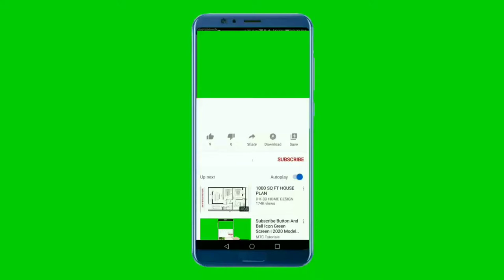National Anthem of Cyprus 4K - Hýmnos is tin Eleftherían - Εθνικός Ύμνος της Κύπρου 4K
Υποστήριξε μας :
Σας ευχαριστώ

**~~ Εθνικός Ύμνος της Κύπρου ~~**
Ύμνος εις την Ελευθερίαν είναι ποίημα που έγραψε ο Διονύσιος Σολωμός το 1823, τμήμα του οποίου αποτελεί τον εθνικό ύμνο της Ελλάδας (από το 1865) και της Κύπρου από το 1966. Την μελοποίηση του ύμνου πραγματοποίησε ο Νικόλαος Μάντζαρος. Αποτελείται από 158 στροφές ή 632 στίχους και αποτελεί τον μεγαλύτερο σε έκταση ύμνο κράτους παγκοσμίως.

Το ποίημα γράφτηκε από τον Διονύσιο Σολωμό τον Μάιο του 1823 στη Ζάκυνθο και έναν χρόνο αργότερα τυπώθηκε στο Μεσολόγγι. Το ποίημα συνδυάζει στοιχεία από τον ρομαντισμό αλλά και τον κλασικισμό. Οι στροφές που χρησιμοποιούνται είναι τετράστιχες, ενώ, στους στίχους παρατηρείται εναλλαγή τροχαϊκών οκτασύλλαβων και επτασύλλαβων. Το 1828 μελοποιήθηκε από τον Κερκυραίο Νικόλαο Μάντζαρο πάνω σε λαϊκά μοτίβα, για τετράφωνη ανδρική χορωδία. Από τότε ακουγόταν τακτικά σε εθνικές γιορτές, αλλά και στα σπίτια των Κερκυραίων αστών και αναγνωρίστηκε στη συνείδηση των Ιονίων ως άτυπος ύμνος της Επτανήσου. Ακολούθησαν και άλλες μελοποιήσεις από τον Μάντζαρο (2η το 1837 και 3η το 1839-40), ο οποίος υπέβαλε το έργο του στο Βασιλιά Όθωνα (4η «αντιστικτική» μελοποίηση, Δεκέμβριος 1844).

Παρά την τιμητική επιβράβευση του μουσικοσυνθέτη Μάντζαρου με τον Αργυρό Σταυρό του Τάγματος του Σωτήρα (Ιούνιος 1845) και του Διονυσίου Σολωμού με το Χρυσό Σταυρό του ίδιου Τάγματος (1849), το έργο (και ειδικά η πρώτη μελοποίησή του) διαδόθηκε μεν ως «θούριος», αλλά δεν υιοθετήθηκε ως ύμνος από τον Όθωνα. Ο Μάντζαρος το 1861 επανεξέτασε για 5η φορά το έργο, αυτή τη φορά σε ρυθμό εμβατηρίου κατά παραγγελία του Υπουργού Στρατιωτικών.

Όταν ο Βασιλιάς Γεώργιος Α΄ επισκέφθηκε την Κέρκυρα το 1865 μετά την ενσωμάτωση των Επτανήσων με την Ελλάδα, άκουσε την εκδοχή για ορχήστρα πνευστών της αρχής της πρώτης μελοποίησης που έπαιζε η μπάντα της Φιλαρμονικής Εταιρείας Κέρκυρας και του έκανε εντύπωση. Ακολούθησε Βασιλικό Διάταγμα του Υπουργείου Ναυτικών (Υπουργός Δ. Στ. Μπουντούρης) που το χαρακτήρισε «επίσημον εθνικόν άσμα» και διατάχθηκε η εκτέλεσή του «κατά πάσας τας ναυτικάς παρατάξεις του Βασιλικού Ναυτικού». Επίσης ενημερώθηκαν οι ξένοι πρέσβεις, ώστε να ανακρούεται και από τα ξένα πλοία στις περιπτώσεις απόδοσης τιμών προς τον Βασιλιά της Ελλάδος ή την Ελληνική Σημαία. Από τότε θεωρείται ως εθνικός ύμνος της Ελλάδος.

**~~ National Anthem of Cyprus ~~**
The "Hymn to Liberty", or "Hymn to Freedom"  is a poem written by Dionysios Solomos in 1823 that consists of 158 stanzas and is used as the national anthem of Greece and Cyprus. It was set to music by Nikolaos Mantzaros in 1865 and is the longest national anthem in the world by length of text. It officially became the national anthem of Greece in 1865 and Cyprus in 1966

Dionysios Solomos wrote "Hymn to Liberty" in 1823 in Zakynthos, and one year later it was printed in Messolonghi. It was set to music in 1865 by the Corfiot operatic composer Nikolaos Mantzaros, who composed two choral versions, a long one for the whole poem and a short one for the first two stanzas; the latter is the one adopted as the national anthem of Greece. "Hymn to Liberty" was adopted as the national anthem of Cyprus by order of the Council of Ministers in 1966.

** Lyrics in Greek **
Σε γνωρίζω από την κόψη
Του σπαθιού την τρομερή,
Σε γνωρίζω από την όψη,
Που με βιά μετράει τη γη.
Απ’ τα κόκκαλα βγαλμένη
Των Ελλήνων τα ιερά,
Και σαν πρώτα ανδρειωμένη,
Χαίρε, ω χαίρε, ελευθεριά!

** English Translation **
I recognize you by the fearsome sharpness,
of your sword,
I recognize you by your face
that hastefully defines the land (i.e. the land's borders).
From the sacred bones,
of the Hellenes arisen,
and valiant again as you once were,
Hail, o hail, Liberty!